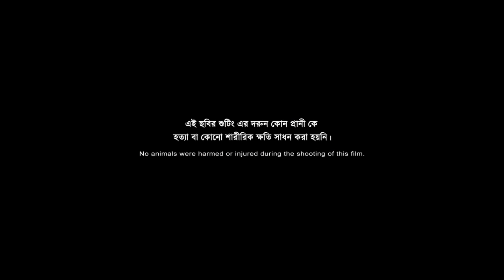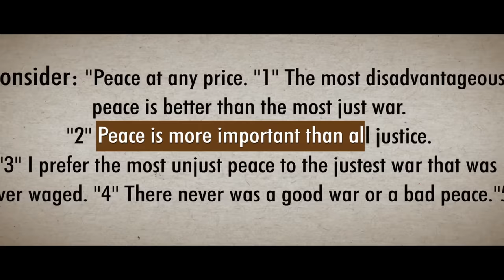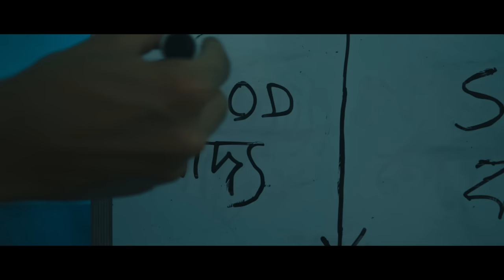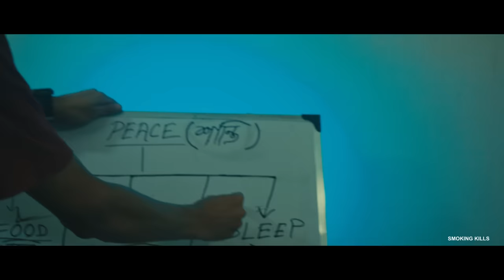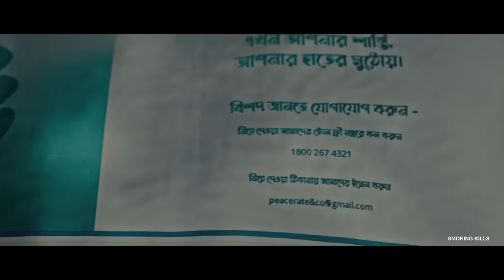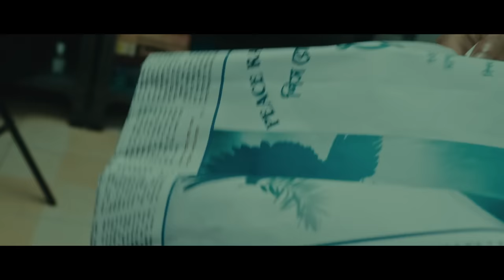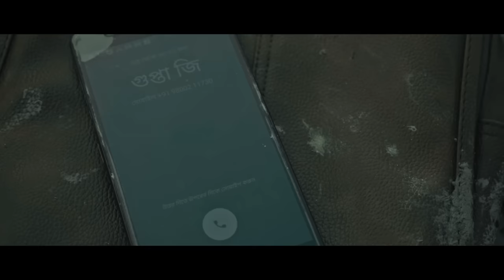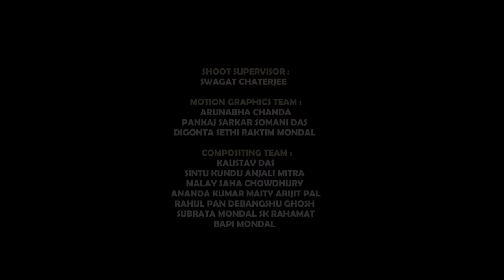PEACE RATE Full Movie | Independent Feature Film | Dipangshu | Sayan | Anuradha | Rupam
"PEACE RATE" Upcoming Bengali Independent Film

Cast : Dipangshu Acharya
Sayan Ghosh , Anuradha mukherjee ,
Somtirtha Ganguly , Rashed Rahaman

RUPAM'S REVIEW Presents
A Watterfall Multimedia Production
Story Screenplay & Direction : Rupam Dutta
Producer : Rupam Dutta & Shamim Hasan
Creative Director : Raja Da
Project instructor : Shawki Syed
Background Score : Amit Chatterjee & Team
(Keys - subhro bhattacharya
Guitar - Tushar M)
Edit & DI : Abhishek Mondal
Cinematography : Mx Paraz
Sound Design,Mix & Mastering : Samrat Roy
Color : Arijit Bose
VFX : Fourth Dimension Visual Effects Pvt Ltd
Make Up : R Wrik
 Art & Poster : Ayush Gangopadhyay
Poster : Soutam Gon & Ayush
Promo Shoot : Sumartya Mallick
Asst : Soham & Supriyo
Production Manager : Avi Tanmoy Das
Post Production : Talky Studio
Executive Producer : Tarashree Ghosh & Rasheed
Promotion : SSD Entertainment
Love you BABA , MAA
Thanks to my Audience